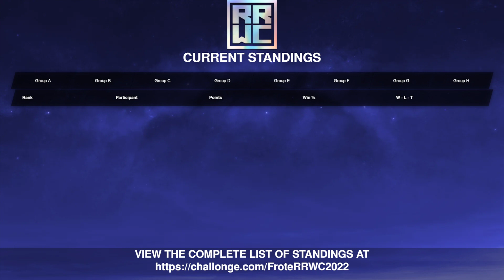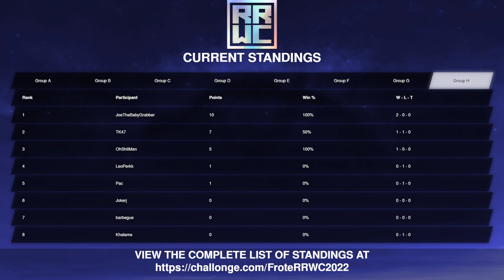RRWC2022 - Group H: Leoperkk vs. OhShitMan!